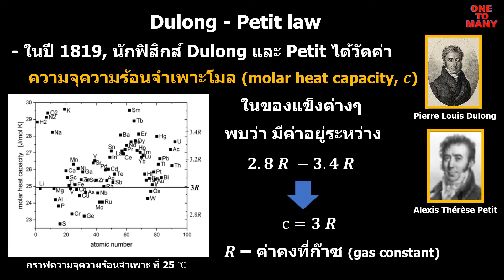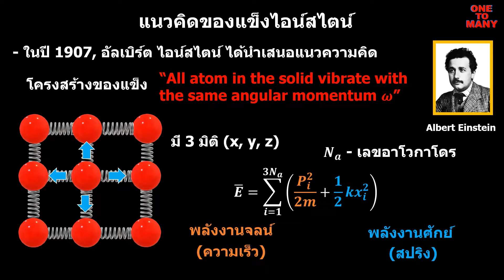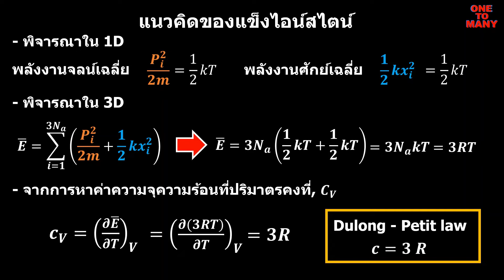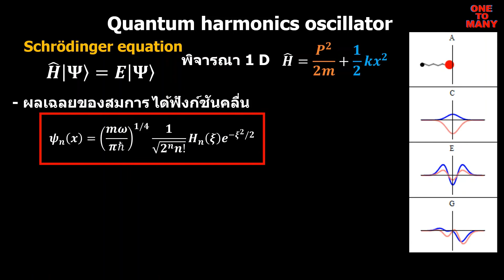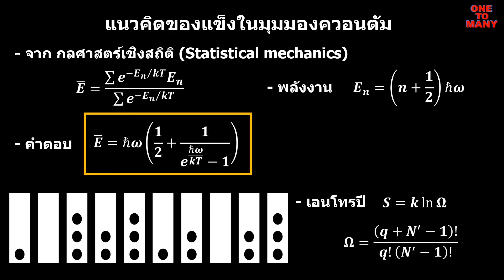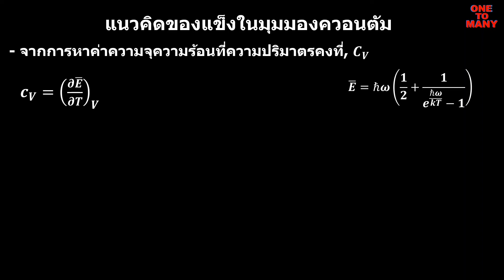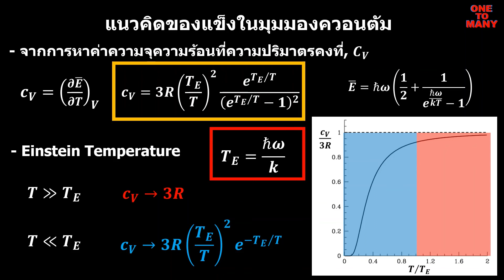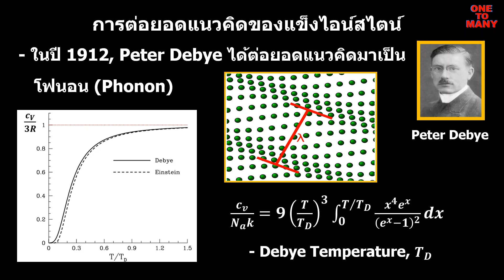ของแข็งไอน์สไตน์ (Einstein Solid)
แหล่งข้อมูลอ้างอิง
Einstein solid